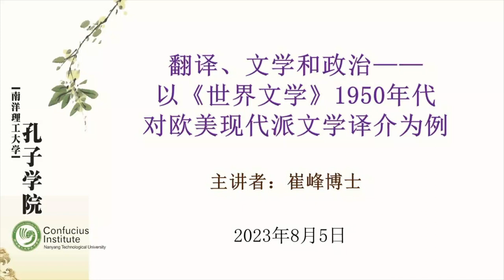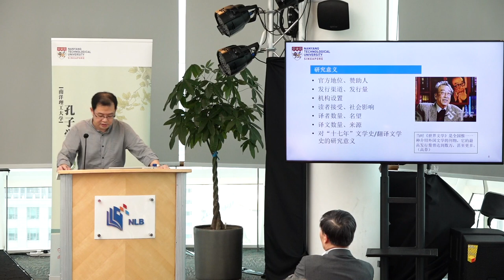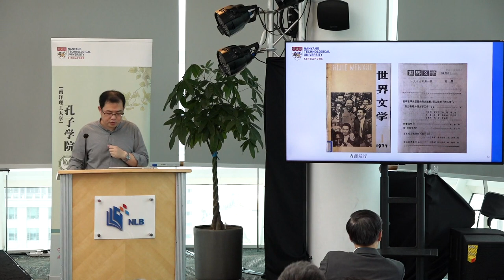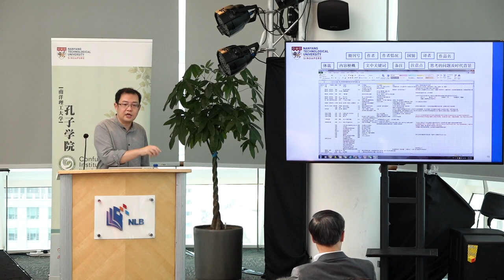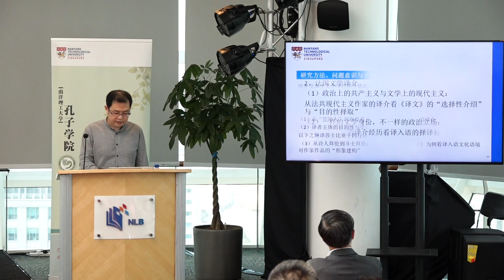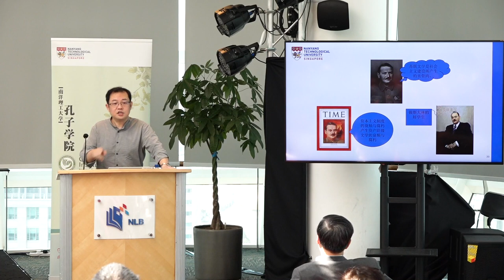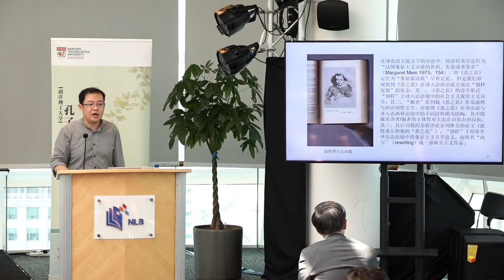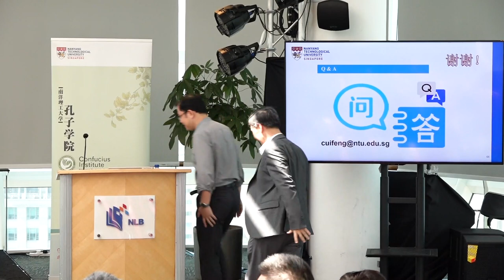第六期“明师经典”讲座 2023 - 第五场讲题：翻译、文学和政治——以《世界文学》1950年代对欧美现代派文学译介为例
南洋理工大学孔子学院举办的“明师经典”——中国语言、文学、历史、哲学讲座系列（第六期）
The 6th Series of “In Class with the Masters” Lecture Series on Chinese Language,Literature, History and Philosophy

2023年的第五场讲座在8月5日假国家图书馆举行，由崔峰博士主讲“翻译、文学和政治—— 以《世界文学》1950 年代对欧美现代派文学译介为例”。崔博士以1950 年代“双百”期间，《世界文学》对“现代派”文学代表作《恶之花》的译介为例，考察其在译入语语境中的译介情况，进而探讨翻译、文学与政治间的关系。
崔博士是新加坡南洋理工大学哲学博士（翻译学方向），现为南洋理工大学中文系高级讲师，博士生导师，人文学院口笔译硕士学位课程副主任。